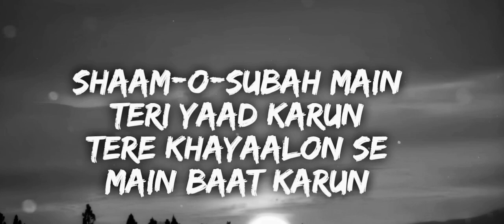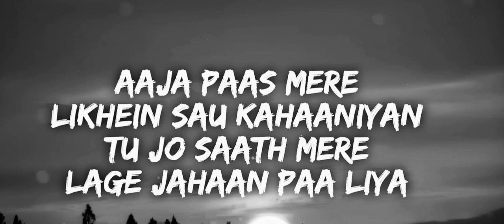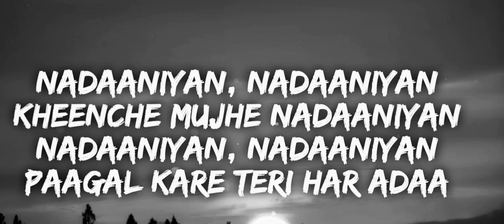Nadaaniyan (Lyrical) Akshath acharya | New Indian song 2024 lyrics india #2024